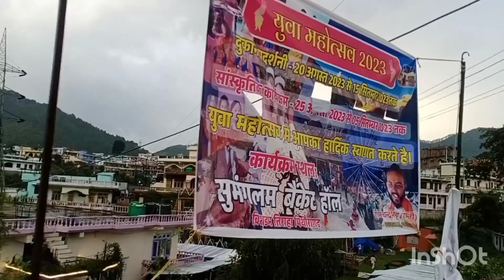Yuva Mahotsav Pithoragarh